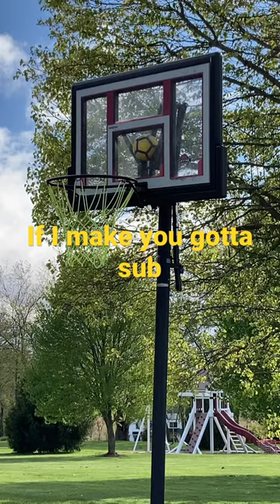If I make￼